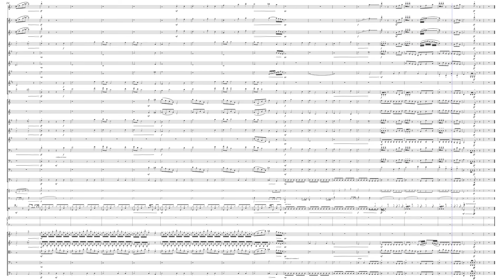OUVERTURE - composed by Marc Garetto, available for Full Orchestra or Wind Concert Band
copyrights 2014